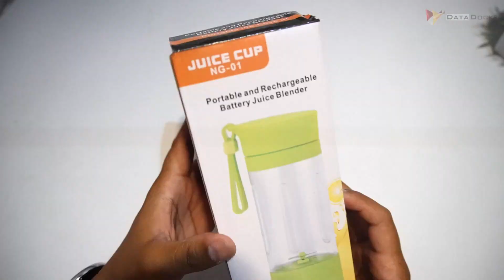Best Budget Home Deal on Amazon Great Summer Sale May 2023 | Portable Rechargeable Blender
Checkout More on Amazon
Let's be on Social :
Thanks,
Data Dock